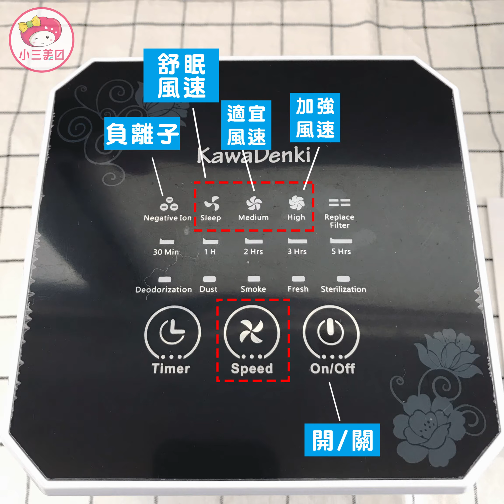耶✌過敏兒有福拉❗ KawaDenki~舒眠空氣清淨機➡一起來打造個清新、健康的生活環境吧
最近空汙越來越嚴重  每天出門都霧茫茫😷
過敏也越來越嚴重了拉 這時候就要來出動它⬇ ⬇

耶✌過敏兒有福拉❗
終於不用花大錢買台大又重的空氣輕清淨機了
⬇ KawaDenki~舒眠空氣清淨機⬇
小而巧的設計
適用各種場所 辦公室、臥室、客廳等等
而且多層過濾屏障
有效過濾PM2.5微粒/煙霧/灰塵等過敏原
同時還可以去除異味呢💨
不僅可以調整風速還能做定時
重點是還會釋放負離子且低噪運行
能安穩的享受清新空氣阿☺
現在空氣這麼不好 大多數人都有過敏問題
真的需要有一台空氣清淨機來好好淨化空氣
一起來打造個清新、健康的生活環境吧💪